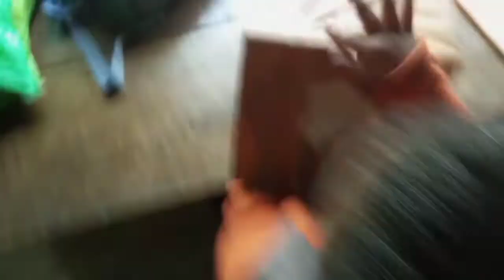PURIM KUT anneh khom kiman chah + census 2022